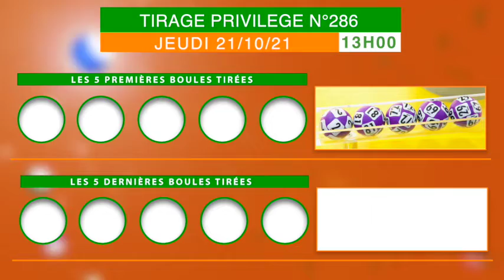La famille Loto Bonheur, recevez la vidéo du tirage Privilège de 13 h n°286 de ce Jeudi 21/10/21.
Pour voir le tirage en direct. Rendez-vous à la salle de tirage Lonaci aux 2 Plateaux vallons non loin de l'ambassade du Ghana ou appelez au 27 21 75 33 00.